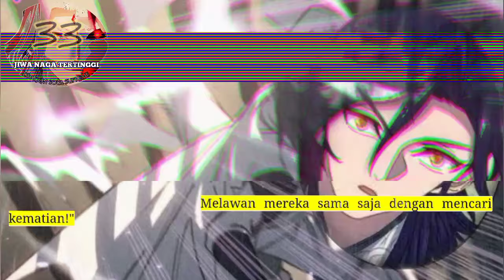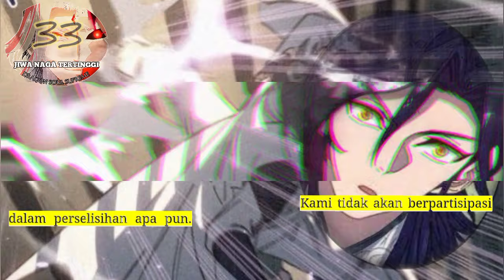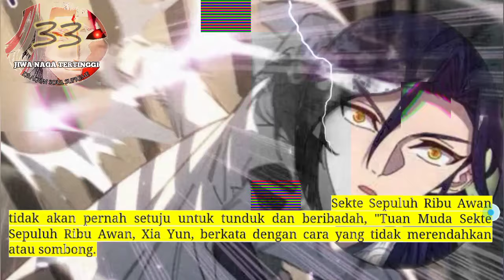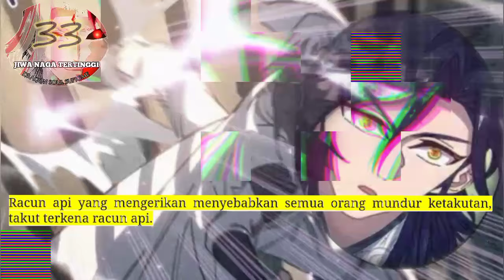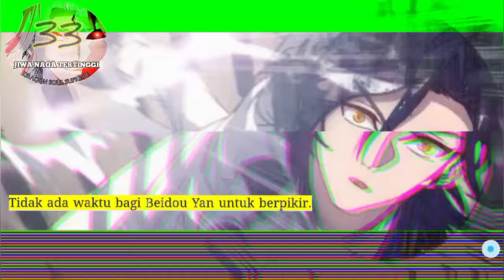Jiwa Naga Tertinggi season 33